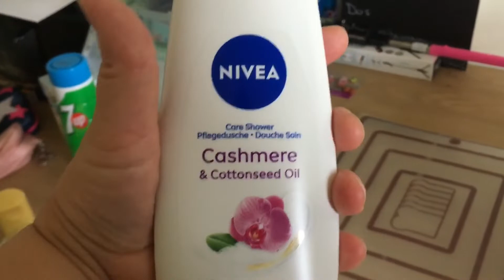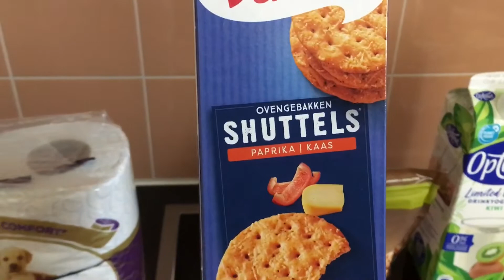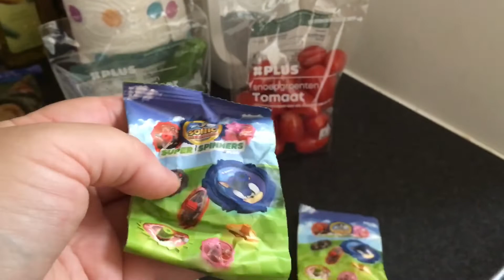Boodschappen gedaan bij de plus 🛒☺️👍-shopvlog #697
Hoi wat leuk dat je hebt gekeken naar deze leuke shopvlog like 👍 en abonneer op mijn kanaal en vergeet niet het belletje 🔔aan te zetten want dan mis je nooit meer leuke shopvlogs en shorts video’s van mij groetjes uit Brabant Rucphen 😊☺️